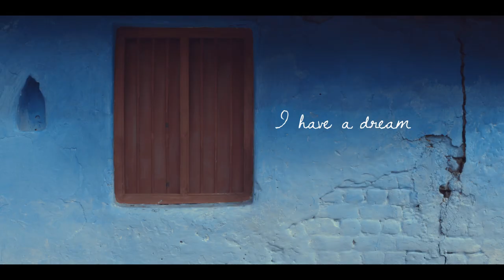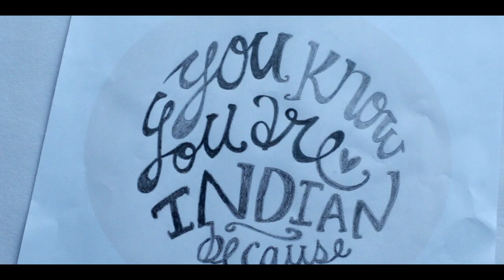Paper Boat presents Hum Honge Kamyab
This new year, we at Paper Boat bring you a tribute, an anthem, a call for 2016.
Sung by Sunidhi Chauhan, and featuring our dear friends:

Team Indus
Aakar Innovations
Chai Point
MK Dabbawala
Chumbak
Saankhya Labs
Maker's Asylum
HolidayIQ
AIB
Commonfloor
BigBasket
INK Talks
Milaap
Teach for India